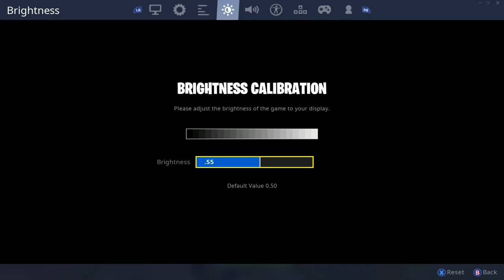BEST ADVANCED CONTROLLER SETTINGS PS4/XBOX + DEADZONES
Twitch.tv/Tuexy